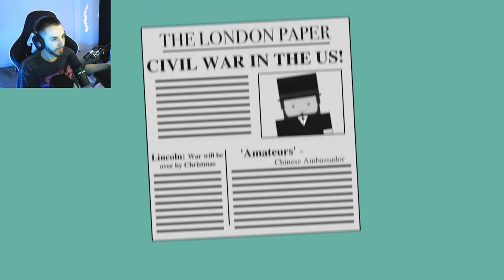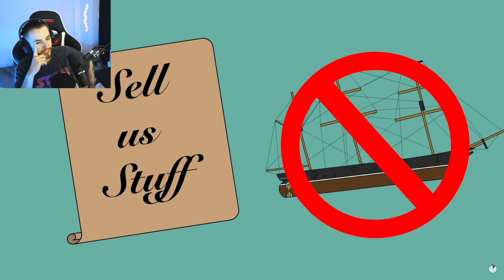How did the World React to the American Civil War? - History Matters Reaction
How did the World React to the American Civil War?